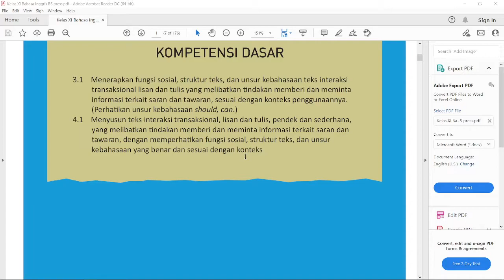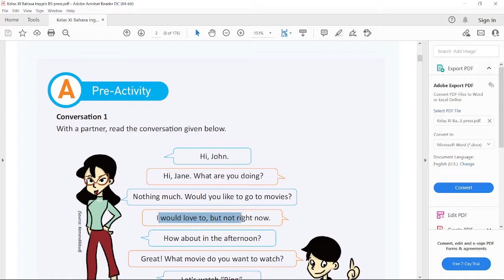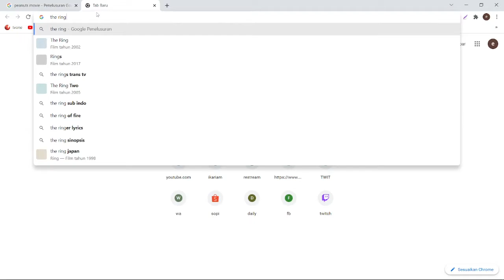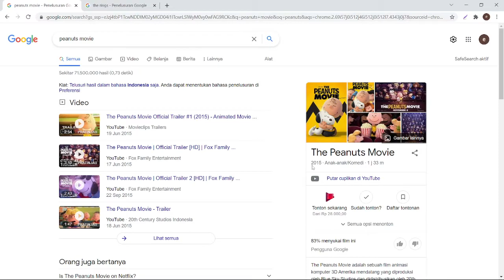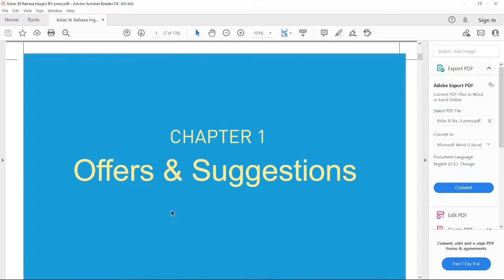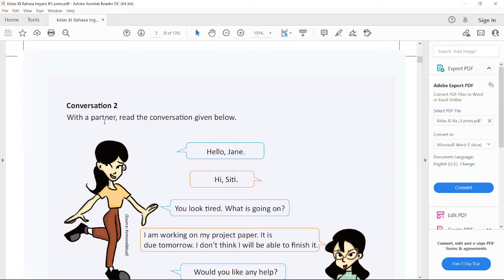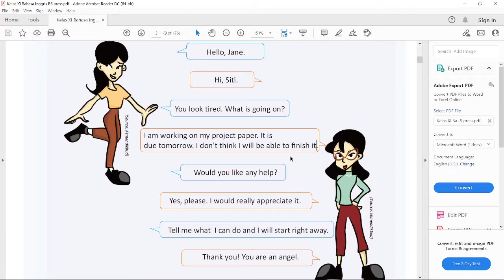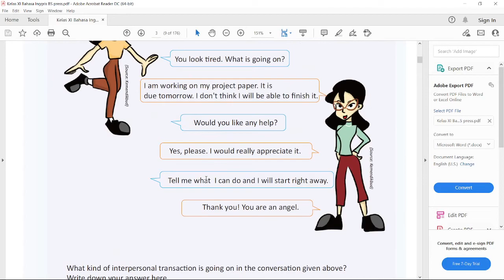Terjemahan Buku Bahasa Inggris Kelas XI hal. 2 - 3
Terjemahan Buku BSE Bahasa Inggris kelas 11 tentang offers and suggestions.
Diberikan dua buah percakapan dan siswa diminta untuk menentukan apakah percakapan tersebut adalah offers atau suggestions